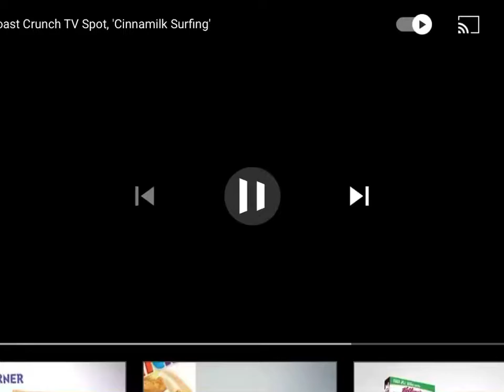Cinnamon Toast Crunch 2015 Break